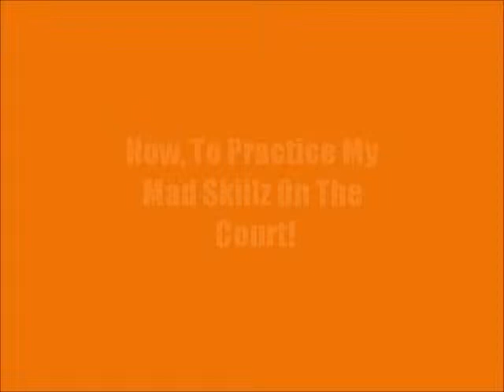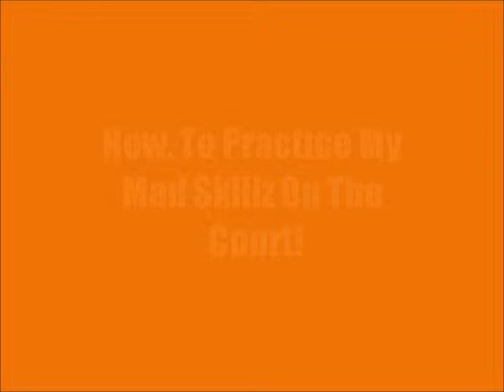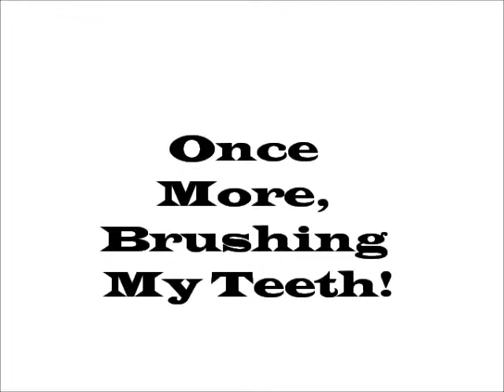A Day In Jason's Life!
This is my life. Hope you enjoy!